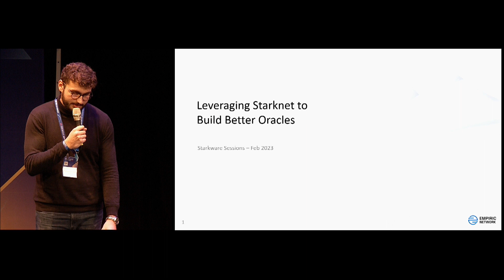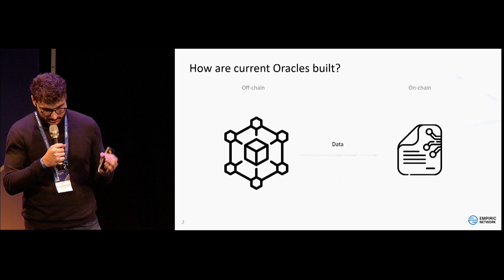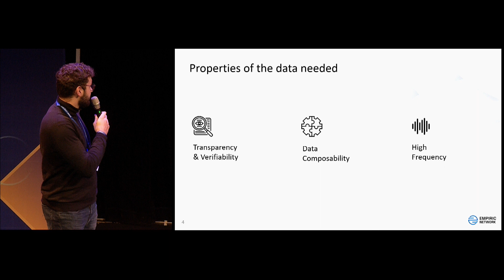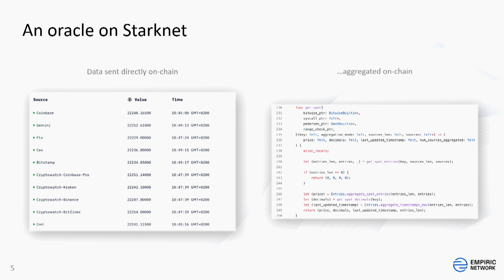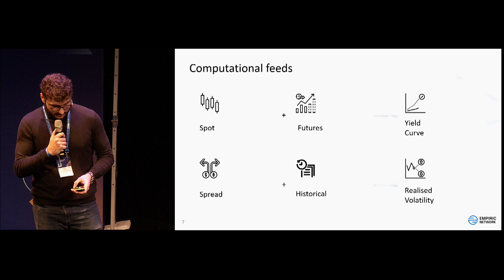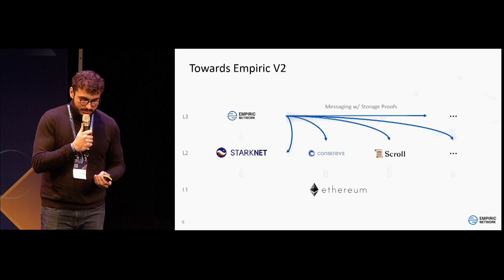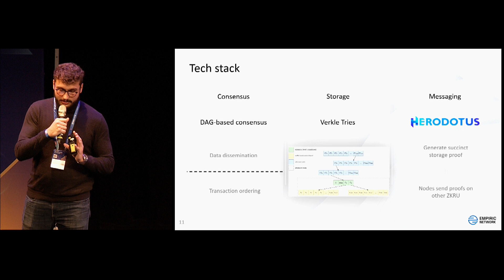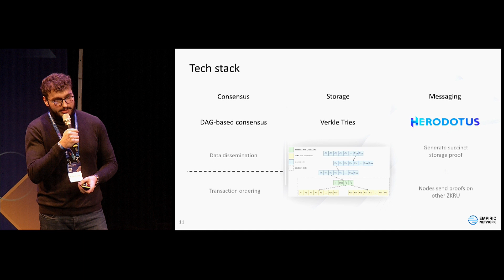StarkWare Sessions 23: Leveraging Starknet to Build Better Oracles | Matteo Georges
About the Talk: Starknet has opened a pathway for protocols that seek to construct products utilizing increased computation, all while maintaining security. These protocols will leverage this computation but will require access to data at a higher frequency than previously. Let's dig into how Empiric is utilizing Starknet's computational power to develop more transparent and efficient oracles.

About Matteo: Matteo Georges is the CEO of Astraly Labs, building Empiric Network a decentralized Oracle on top of Starknet. Empiric is providing validity rollups with transparent data at high frequency. Starkpilled for more than a year, and committed to keeping Starknet strange.